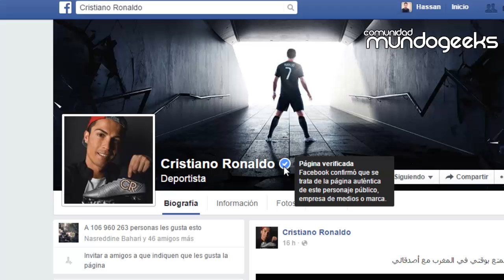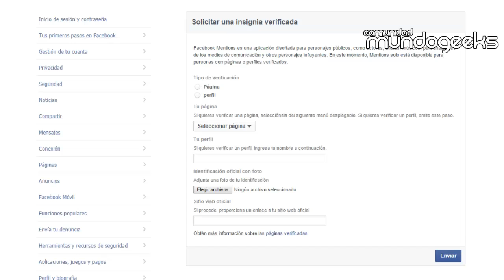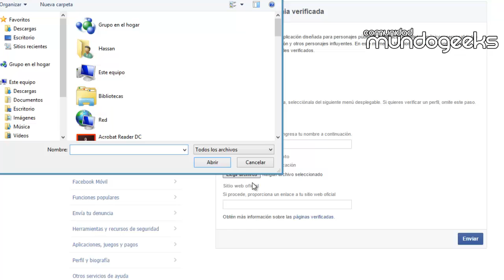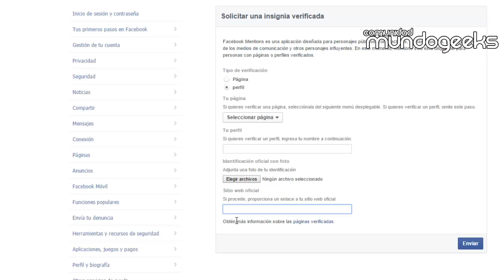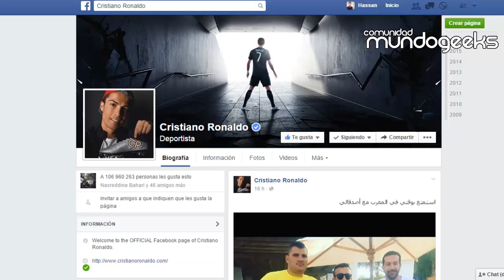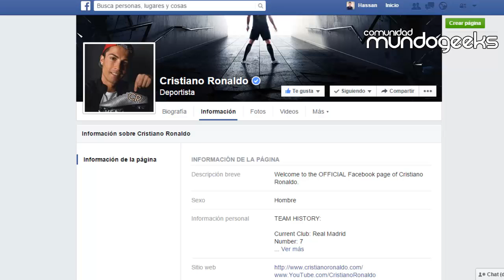Como verificar tu perfil o tu pagina en Facebook [2015]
- El enlace de la página viene en nuestra web. Lo puedes consultar en el siguiente enlace